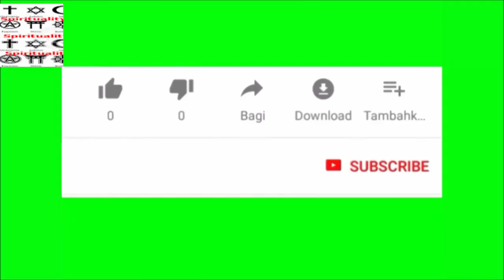How can you always be happy says Swami Gautmananda Maharaj কিভাবে আপনি সবসময় আনন্দে থাকতে পারেন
স্বামী গৌতমানন্দজী মহারাজ বলছেন কিভাবে আপনি সবসময় আনন্দে থাকতে পারেন।
স্বামী গৌতমানন্দজী মহারাজ বলেন কিভাবে আপনি সবসময় সুখী থাকতে পারেন
How can you always be happy says Swami Gautmananda Maharaj